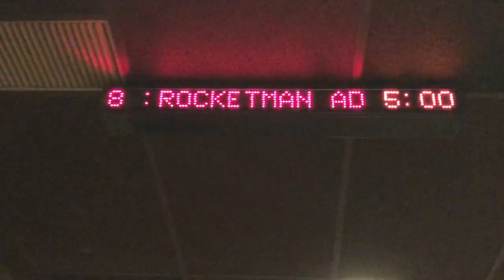Rocketman Review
In this video me and my wonderful girlfriend Lisa give our review on a Biography film about the famous singer and song writer Elton John called “Rocketman” starring… Taron Egerton as Elton John. Check it out! Sorry for the delay of the video. hope you enjoy the review!